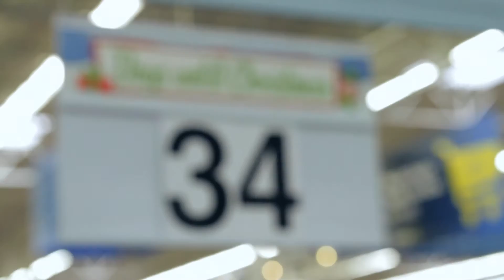Walmart is Ready for Black Friday in New Jersey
Walmart is ready for Black Friday! Hear from Walmart store associates in North Bergen. Black Friday is our biggest day of the year, and we're ready to serve customers and get the holiday shopping season started.